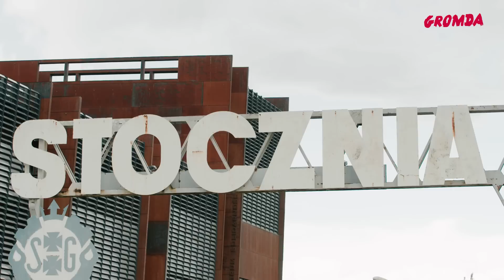WASYL. Stocznia Gdańska, szacunek, wartość słowa i walki na gołe pięści. Oto jego historia. GROMDA.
Nie słowa, a czyny. Ale jeśli raz coś powiedziałeś to bierz za to odpowiedzialność. O miłości do sportu, szacunku do rodziny i przywiązaniu do zwierząt. O ciężkim wychowaniu na niełatwej dzielnicy Gdańska, twardych chłopakach i historii związanej ze Stocznią Gdańska. O pato galach i pato gangsterach, którzy dużo gadają a tak naprawdę by się popłakali w prawdziwych sytuacjach próby.

Szczerze, prawdziwie i bez zbędnego gadania.

Krwawy piątek. Będzie gorąco. Będą grzmoty.
Uwaga, nokauty gwarantowane!